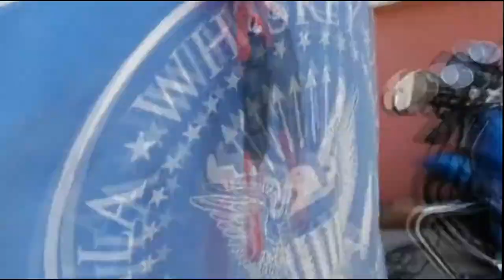Cambio de amortiguadores por unos reforzados de titan honda y modificación like y SUSCRIBETE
italika DT125 cambio de amortiguadores por unos reforzados de titan honda y modificación de la parrilla porta equipaje

italika amortiguadores,
amortiguadores para moto italika 150,
como ajustar amortiguadores de moto italika ft150,
como ajustar los amortiguadores de una moto italika,
como ajustar amortiguadores de moto italika 125z,
como reparar amortiguadores de motoneta italika,
como cambiar amortiguadores de moto italika,
amortiguadores de motoneta italika,
amortiguadores para motoneta italika 150,
amortiguadores para motoneta italika 125,
como arreglar amortiguadores de moto italika,
amortiguadores italika at110,
italika amortiguadores bicicleta,
amortiguadores blandos o duros,
amortiguadores de italika 150,
boge amortiguadores,
son buenos los amortiguadores corven,
amortiguadores gas vs hidraulicos,
italika grafito 250,
italika sport 200,
italika xft125,
italika 2022 modelos,
amortiguador de italika 150,
amortiguadores de gas para italika,
italika amortiguadores electricos,
el mejor amortiguador para moto,
italika ft150gts,
italika grafito 150,
italika amortiguadores honda,
italika amortiguadores hyundai,
que amortiguadores son mejores para moto,
motos con doble amortiguador,
amortiguadores de moto delanteros,
amortiguadores reforzados para moto,
italika amortiguadores italika 2021,
como funcionan los amortiguadores de aire para motos,
italika amortiguadores jetta a4,
italika amortiguadores jetta a3,
italika amortiguadores jeep,
amortiguador de gas ws150,
cambio de amortiguadores motoneta,
amortiguadores de gas promoto,
cambio de amortiguadores de combi,
italika amortiguadores kyb,
italika amortiguadores kawasaki,
italika amortiguadores ktm,
kyb amortiguadores,
amortiguadores ft150,
kyb amortiguadores son buenos,
italika amortiguadores lavadora,
amortiguadores motoneta italika 150,
italika 450,
italika 150 bit,
para que sirven los amortiguadores,
amortiguadores de pointer delanteros,
italika amortiguadores ñengo,
poner amortiguadores,
aumentos de amortiguador moto,
amortiguadores aceite o gas,
italika amortiguadores opiniones,
amortiguadores honda cargo 150,
mi amortiguador tira aceite,
italika amortiguadores para autos,
italika amortiguadores quebrados,
que es monoshock en motos,
italika amortiguadores ruedas,
italika amortiguadores rojos,
italika amortiguadores sport,
que funcion tienen los amortiguadores,
que funcion hacen los amortiguadores,
italika amortiguadores tuning,
tipo de amortiguadores para motos,
función de los amortiguadores,
italika amortiguadores usados,
italika amortiguadores viejos,
amortiguador vortex 200,
amortiguadores viejos vs nuevos,
cambio de amortiguadores de vocho,
italika amortiguadores warframe,
italika amortiguadores whirlpool,
italika amortiguadores warzone,
ws doble amortiguador,
wd 40 amortiguadores,
amortiguadores marca yokomitsu que tal salen,
que tal salen los amortiguadores duralast,
italika amortiguadores xiaomi,
italika amortiguadores xr,
italika amortiguadores xl,
doble amortiguador a motoneta,
como adaptar amortiguador a moto,
como poner doble amortiguador a motoneta,
amortiguadores invertidos para motos,
italika amortiguadores yamaha,
amortiguador ws 150 sport,
italika amortiguadores zen,
amortiguador 250z,
z italika 150,
150z con suspension de aire,
z italika,
como achaparrar una moto 250z,
italika amortiguadores 010,
aumento para amortiguador de moto,
cambio de amortiguadores italika 150,
amortiguadores delanteros de motoneta italika 150,
como ajustar amortiguadores de moto italika 125,
italika amortiguadores 2021,
italika amortiguadores 2020,
italika amortiguadores 250,
italika amortiguadores 200,
que es mejor monoshock o doble amortiguador,
monoshock vs doble amortiguador,
monoshock o doble amortiguador,
italika amortiguadores 300,
italika amortiguadores 300cc,
italika amortiguadores 360,
italika amortiguadores 30 litros,
italika amortiguadores 4x4,
italika amortiguadores 45,
italika amortiguadores 450,
italika amortiguadores 450w,
que amortiguadores son mejores,
italika amortiguadores 50cc,
italika amortiguadores 50,
italika amortiguadores 500,
amortiguadores nuevos vs viejos,
problemas con los amortiguadores,
italika amortiguadores 68,
italika amortiguadores 600,
italika amortiguadores 60,
italika amortiguadores 60cc,
que son los amortiguadores,
que son los amortiguadores de un carro,
que pasa si no cambio los amortiguadores,
italika amortiguadores 750,
italika amortiguadores 70,
italika amortiguadores 700,
italika amortiguadores 70cc,
italika amortiguadores 7000,
como se cambian los amortiguadores de un auto,
italika amortiguadores 80,
italika amortiguadores 80cc,
italika amortiguadores 85,
que amortiguadores son mejores para vocho,
auto con amortiguadores malos,
para que sirven los amortiguadores de un carro,
italika amortiguadores 90,
italika amortiguadores 90cc,
italika amortiguadores 900,
como instalar topes en amortiguadores,
cambiar tope de amortiguador,
para que sirve el tope de amortiguador,
como poner tope de amortiguador